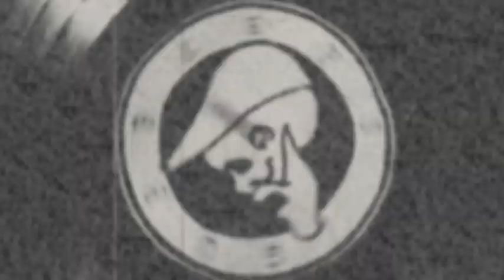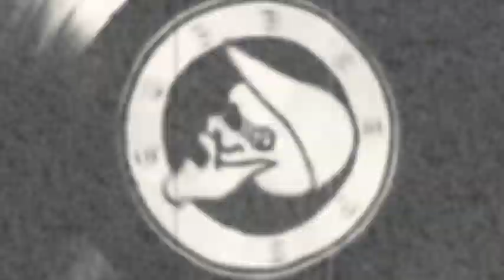GUBBKEPS - Dansa tills parketten ryker (Musikvideo)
Music video for the song "Dansa tills parketten ryker" by the swedish band GUBBKEPS.